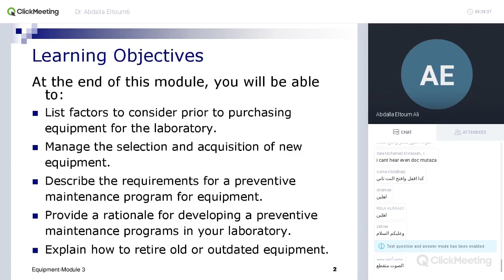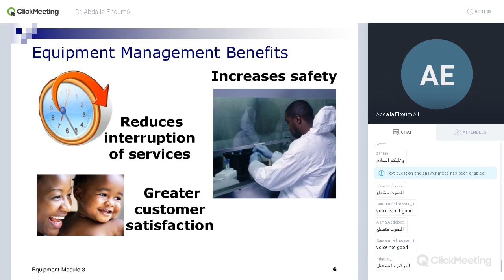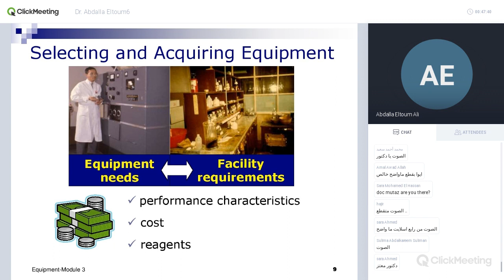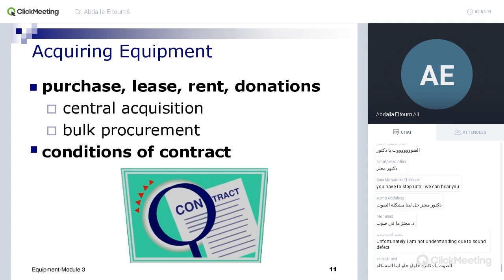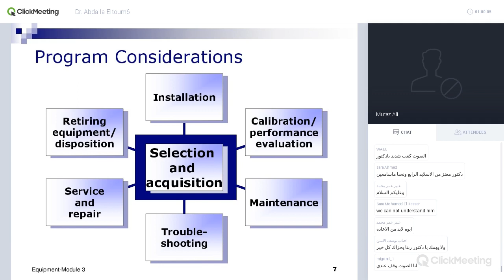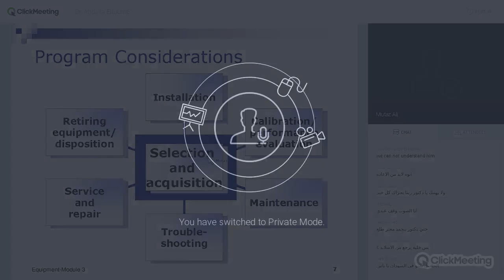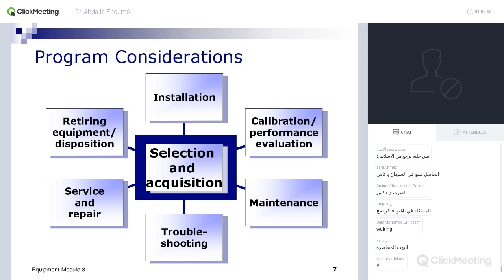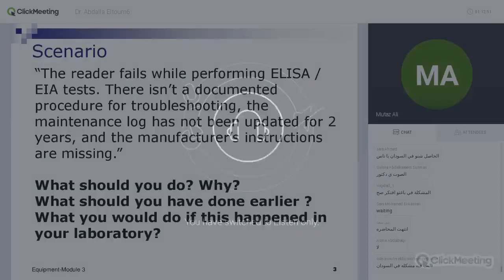Dr. Abdalla Eltoum6